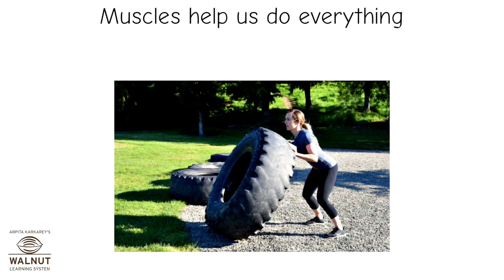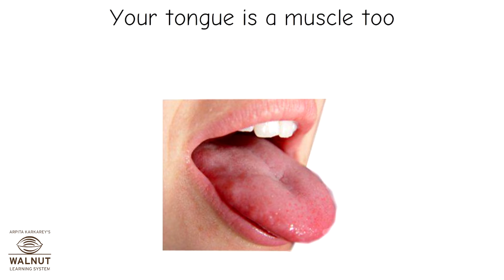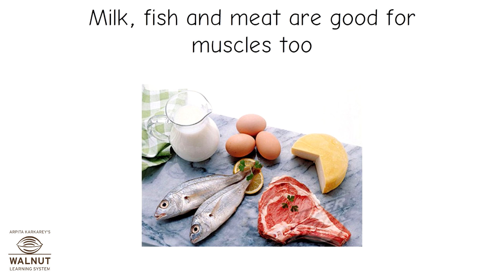KG - Myworld - Internal Organs - Muscles